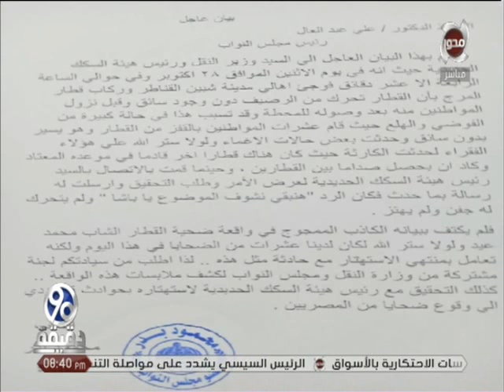رد مفاجئ من رئيس هيئة السكة الحديد على النائب محمود بدر بعد واقعة إنطلاق قطار بدون سائق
90 دقيقة | شاهد رد رئيس هيئة السكة الحديد على النائب محمود بدر بعد واقعة إنطلاق القطار بدون سائق
تقديم : الإعلامي محمد الباز